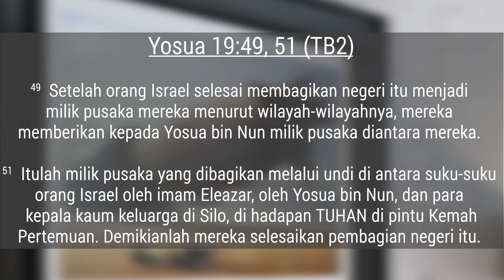11 Juni 2024 - Janji Allah tergenapi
Refleksi Gema 11 Juni 2024 - Janji Allah tergenapi

Pembacaan: Yosua 19
Pembawa Renungan: Pdt. Iwan C. (PLP)